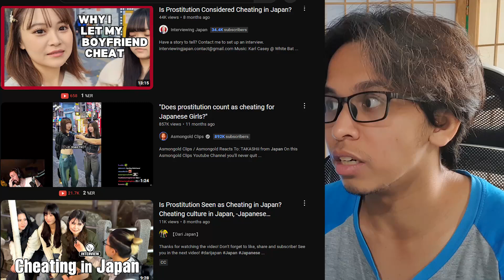Masterpiece. | Gintama Episode 188 Reaction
gintama is unironically the best anime i have ever watched and this episode just further cements my claim

@ultrasaucesssv2 - sauce account
@ultrahahasv2 - meme account